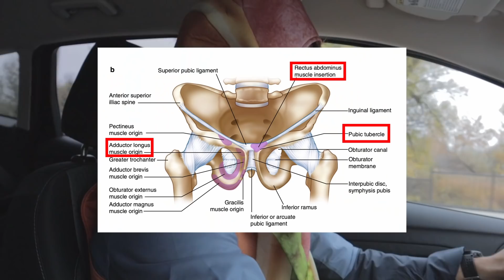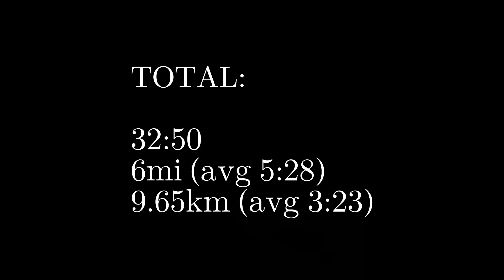GETTING GOOD AGAIN *spooky*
helllllooooo

back at it again with another youtube video

after a long hiatus (recovering from injury) I am finally getting back into some workouts and doing a decent amount of training again. it has been really great being with the new team (The On Athletics Club) and hopefully I am able to share a lot more videos with them.

big thanks to Nick Harris for the filming and editing. we had a lot of fun making a video again and are hoping to get them out consistently (perhaps 1 video every other week).